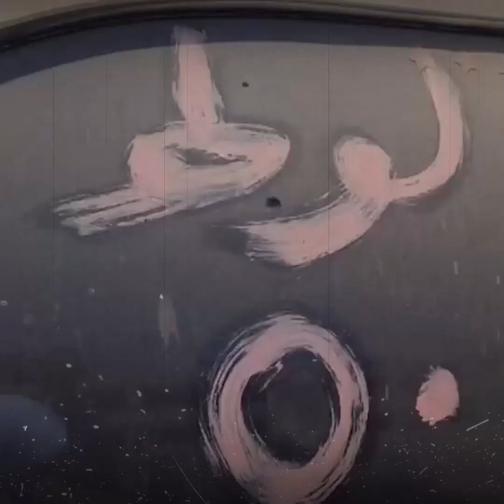خطوات شراء سيارة من مصلحة الجمارك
تابعنا على منصة كل النجوم